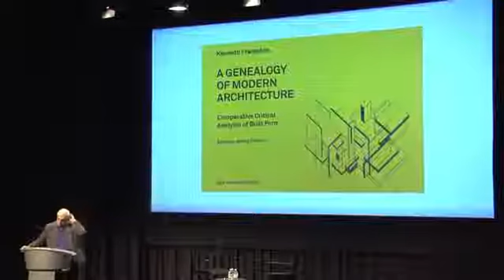Kenneth Frampton A Genealogy of Modern Architecture-Short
Kenneth Frampton presented "A Genealogy of Modern Architecture" on Feb. 15, 2017 to the NYIT community at the Auditorium on Broadway. The sold out event was followed by a reception and book signing.